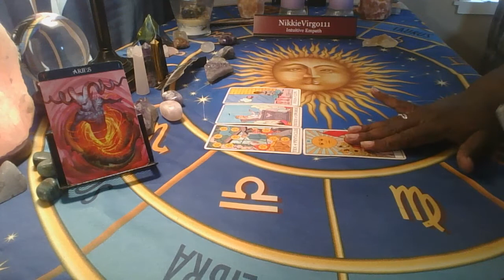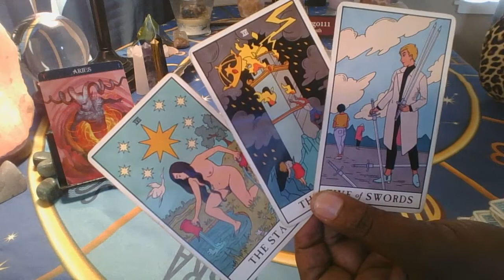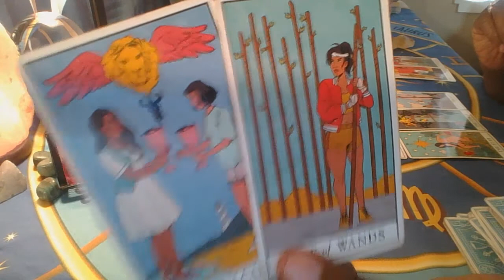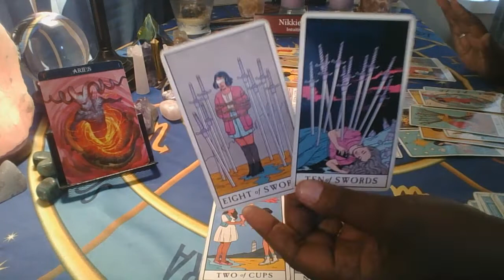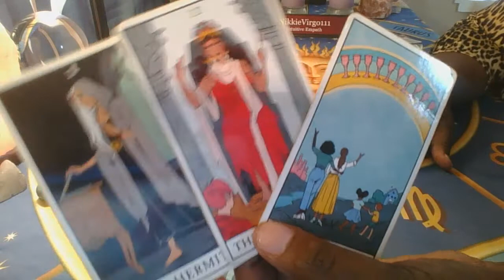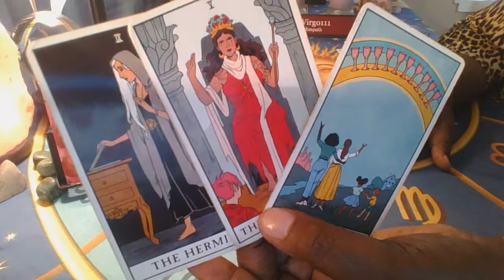Aries ♈ OH WHAT A TANGLED WEB YOU'VE WEAVED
Please remember this is a reading for the collective, it is up to you what choose to pick up, and what you choose to leave behind. Don't take everything to heart, remember you are not the only one I AM READING FOR unless you consult me for a personal read. Thanks!